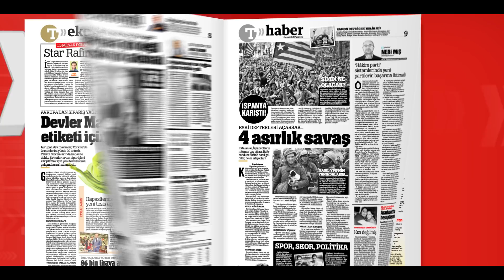YENİ YILDA YENİ BİR TÜRKİYE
Türkiye'de millî ve manevi değerlerine gönülden bağlı ve yeni katılımlarla güçlenen bir yazar kadrosu var. Türkiye'de ne varsa Türkiye gazetesinde o var...